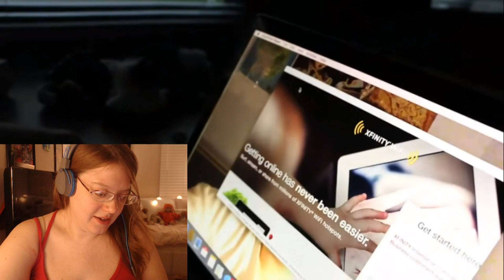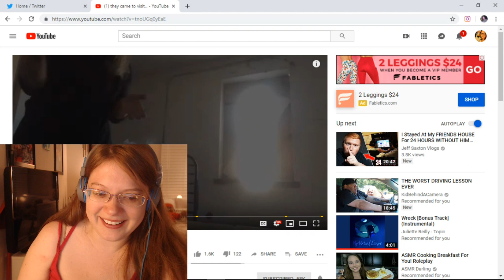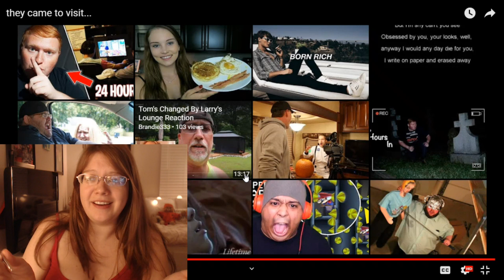they came to visit...By Self Kare Reaction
Hope you liked that little tidbit at the beginning!